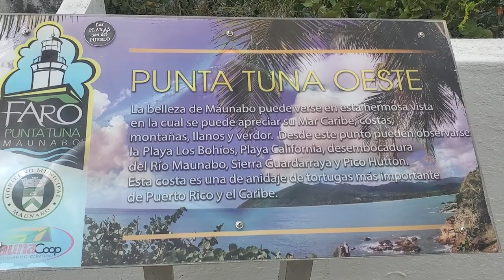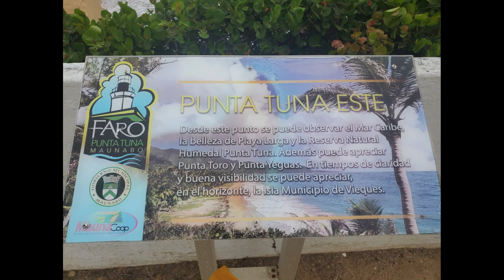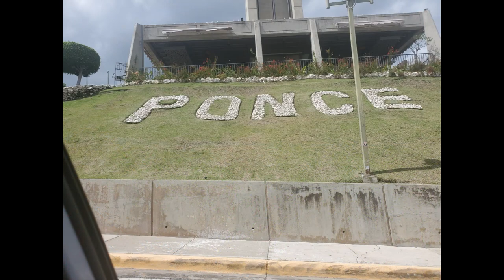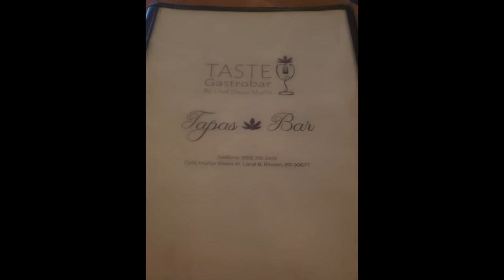Seeing Things Differently Vol 23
This is the Seeing Things Differently travel vlog. Day 3 or as I like to call it Day 2 of my birthday trip taking a scenic route to Rincon, Puerto Rico.  The pictures are in the following towns within Puerto Rico, (Yabucoa, Maunabo, Arroyo, Ponce, and Yauco).